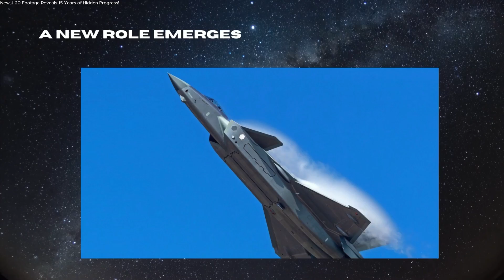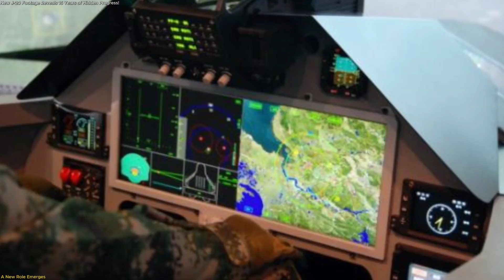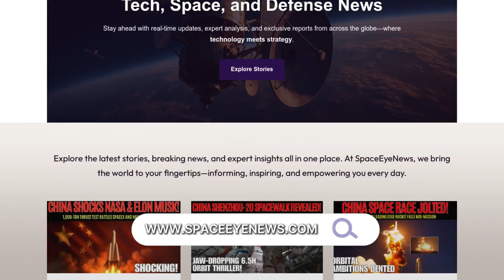New J-20 Footage Reveals 15 Years of Hidden Progress!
Newly released footage marking the 15th anniversary of the J-20’s first flight is changing how this aerospace program is understood. What once appeared as an early prototype now looks like a carefully timed milestone within a much larger development strategy. This video breaks down what the new footage shows, how the J-20 evolved through continuous upgrades like the J-20A, and why the twin-seat J-20S represents a shift toward coordination-focused aerial platforms. Rather than focusing on dramatic moments, this story highlights long-term planning, adaptability, and system-level thinking. If you want to understand why this update matters now—and what it teaches us about modern aerospace development—this episode gives you the full picture in a clear, engaging way.

🚀 Space tech. Satellites. Innovation.